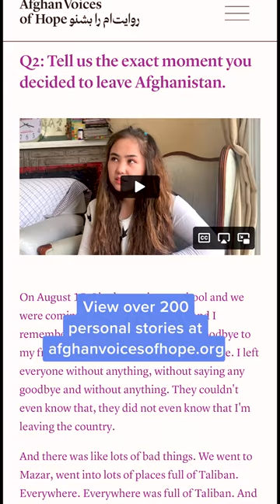Two Years After the Fall of Afghanistan: Stories of Afghans in Exile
Two years after the fall of Afghanistan to the Taliban, those who fled struggle to survive. One of those who fled was Gaisu Yari, who had to pack up and leave her life in Kabul with only a couple hours’ notice. To collect Afghan refugees’ stories like her own, she began Afghan Voices of Hope. They provide a stark reminder of the challenges of exile, their pain and losses, but also their hope for a brighter future for Afghanistan.